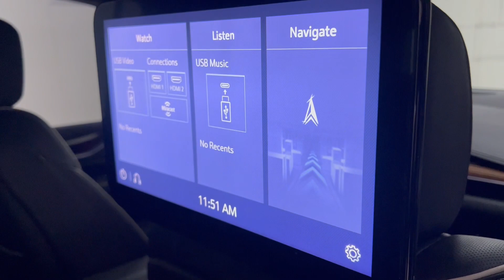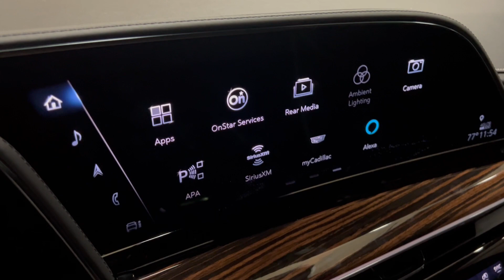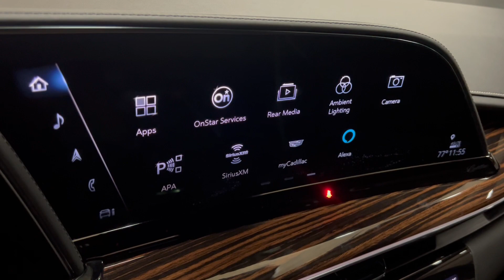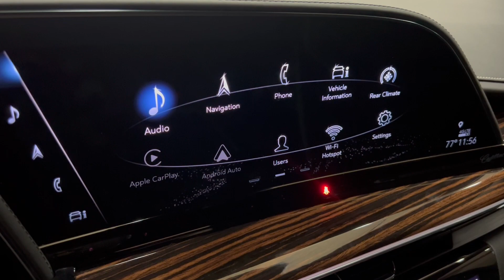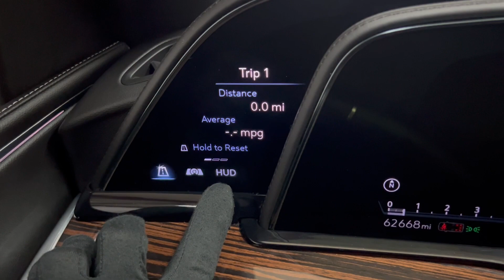2021 Cadillac Escalade Premium Luxury 4WD SUV - Rear Seat Entertainment - 420 hp 6.2L V8 - For Sale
Have a look at this One Owner, Loaded, Extra Clean, Adult Owned, Serviced, & Non Smoker 2021 Cadillac Escalade 4WD Premium Luxury 7-Passenger SUV with Crystal White Tricoat Premium Exterior Paint over Jet Black Interior Upholstery. This Cadillac Escalade is Equipped with a 420 Horsepower 6.2L V8 Engine Coupled with 10-Speed Automatic Transmission. @TXAutogroup

This Loaded Cadillac Escalade has all the Standard Equipments & more: Premium Luxury Package, Rear Entertainment System, Crystal White Exterior Paint, Cadillac Crest, Rear Cross Traffic Alert, Lane Change Alert, Side Blind Zone Alert, Lane Keep Assist, Enhanced Auto Parking Assist, HD Surround View Camera, Forward Collision Alert, 16.9" Screen with Navigation, Wireless Apple Carplay and Android Auto, Head-Up Display, Power Panoramic Sunroof, Wireless Device Charging, Adaptive Remote Start System, Heated & Ventilated Front Seats, Hands Free Power Liftgate, 22" Premium Wheels, and much more...